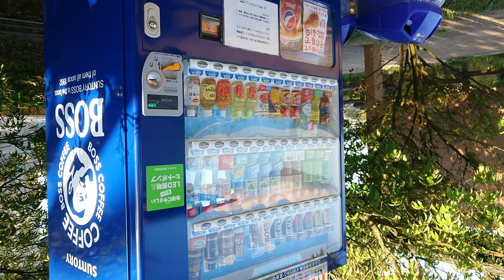【悠久の鐘】明神山山頂に自動販売機があるので安心。